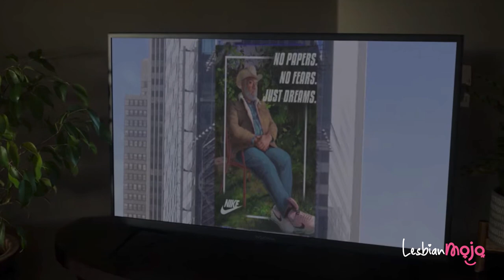WHAT IS NEW AND QUEER TO STREAM | LESBIAN MOVIES & TV SHOWS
Another month,  another opportunity to discuss the crucial community issues of what is NEW and QUEER on Netflix, Apple TV, Amazon Prime and in all the other streaming services.

It's fair to say that for the past few years, streaming services have built a reputation as the most inclusive source for LGBTQ content, and it's fair to say that there are more LGBTQ characters on television than ever before.
So, please do yourself a favour and give them all a try. Believe me watching these films and tv shows will be easy. Deciding which one to start with; might be a little bit more complicated.

— ENJOY, and please remember to leave a LIKE before you leave; LIKES and COMMENTS are supper important 🙈 🙈

Your ultimate sapphic destination for all our TOP 10 Lesbian Lists.

Finally, if you want to know more about the person behind this account, please follow me on:

And, if you made it this far in the description, please do subscribe to LESBIAN MOJO and leave me a comment in the section below; the more I hear from you, the more I LOVE IT, and I will always read and reply to all my comments ❤️❤️ - THANK YOU!